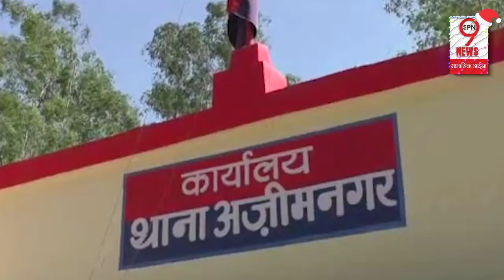गुलअफ्शां जिसका नाम लोकसभा में गूंजता रहा, जानिये गुलाफ्शां की हक़ीक़त | Gul afshan reality